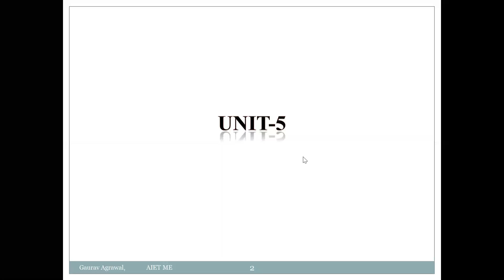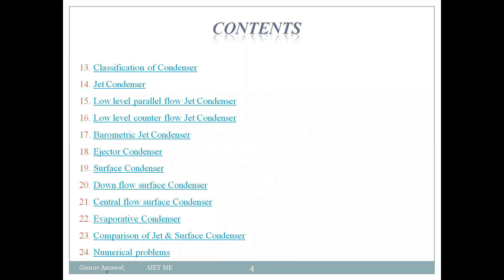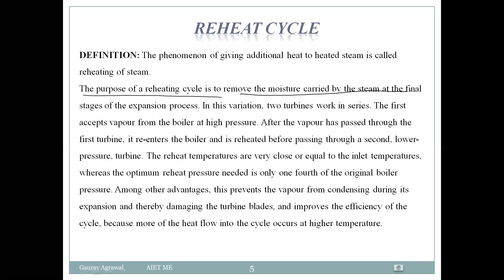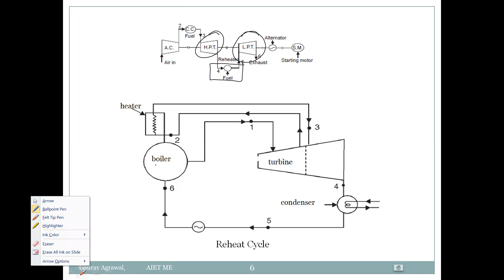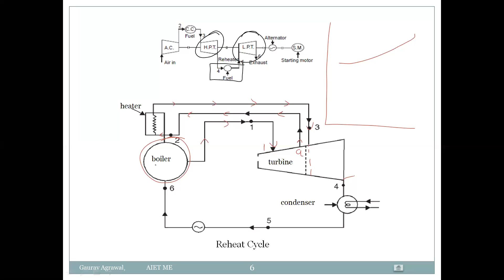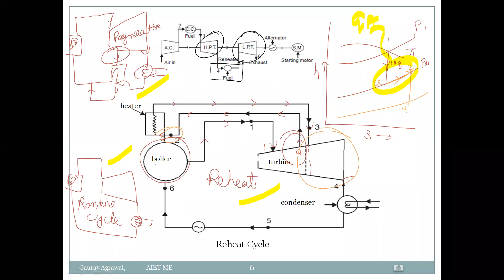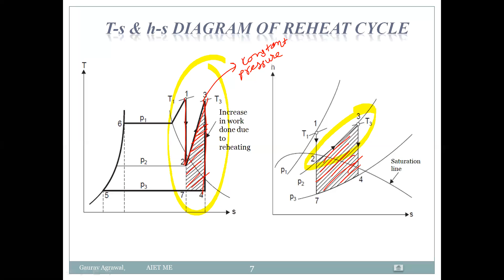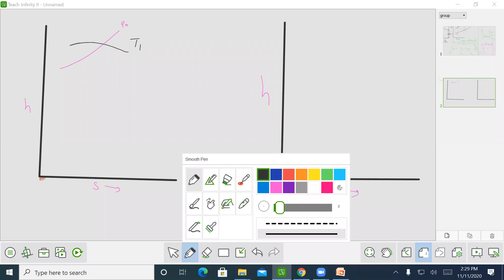Lecture-37|Steam Engineering-Unit-5| Sem -V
V Semester
Unit-5
Topic -reheat cycle